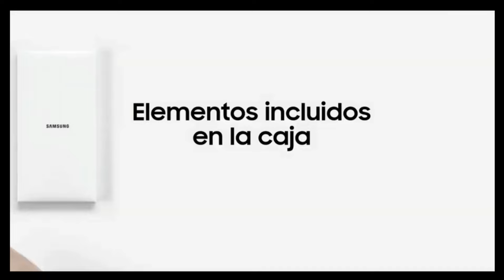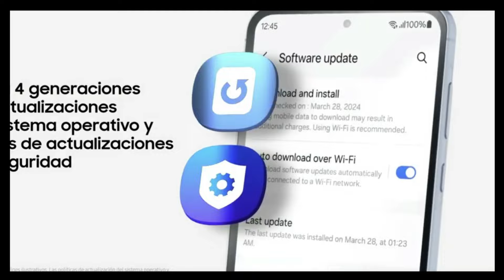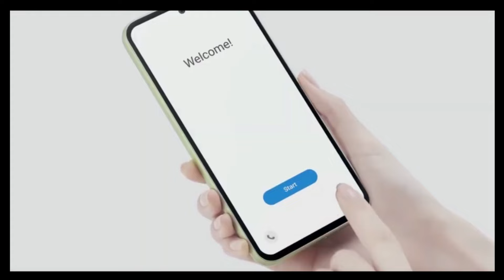El Samsung Galaxy A56 5G revela sus primeros y sorprendentes detalles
Lα cσpiα dε εstε vidεσ,
sεяα dεnunciαdα.